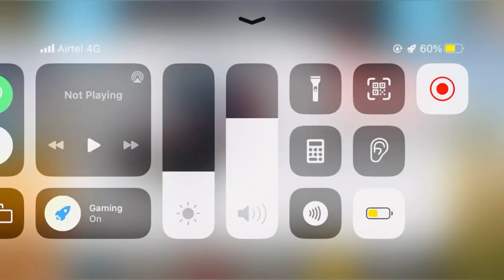How unlimited money in canola ! Farming Simulator 16 !